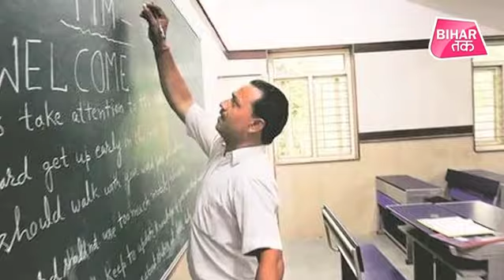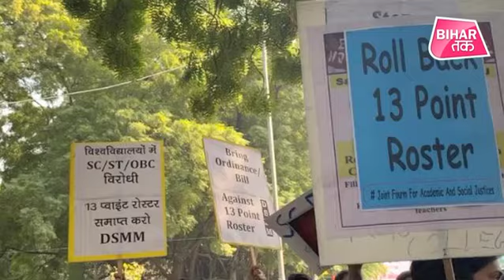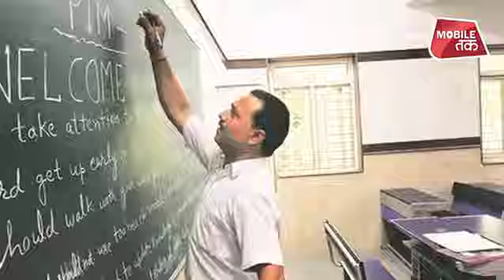13 Point Roster नहीं 200 Point Roster की होगी वापसी | Bihar Tak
13 Point Roster नहीं 200 Point Roster की होगी वापसी